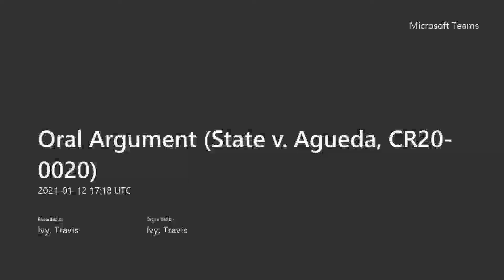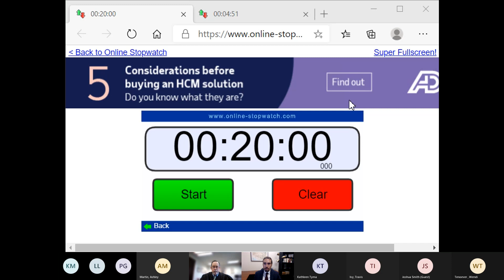State v Agueda, CR20 0020